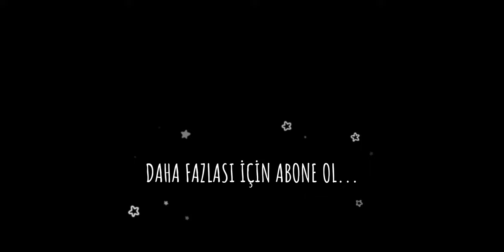HALKALI KUŞ PAZARI 2.BÖLÜM [03.09.2023]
Bu Haftaki serinin devamı olan 2.bölümde ;  Eğlenceli hoş izlenimlerimizi aktardığımız video yayında. Güvercinler hakkında Güzel sohbetler ve bilgiler bu videomuzda.
İstanbul'un Kuş Pazarlarından olan ve Pazar günleri Küçükçekmece HALKALI da kurulan tüm çeşitlerin olduğu konumdaydık. Pazarla ilgili fiyatları sorduk pazardaki izlenimlerimizi paylaştık. Sağolsun Esnaf Çok yardımcı oldu.

Papaz Köprüsü Dereboyu Cad. Bursa İskender Kebap Lokantasının yanına Pazar Günleri Kuruluyor.

Bango Tip Kelebek Mardin Taklacı nuhidi miro arap sütbeyaz kılçıllı hünkarı adana MUHABBET kuşu Horoz Tavuk saka kelebek kayseri erzurum süt beyaz arap baska posta süs köstüm kuşu.
Bird Minister
How to be a happy pigeon: Tips from the experts
How to make friends with pigeons: Tips from a pro
Hayatta Kalma Gibi Sabah Konuşmanın ilk Yarısı
Sinek Kuşu - saniyede 80 kanat çırpma
boluslar nedir ne ise yarar
 Tavuk pazarı Tuzla Aydınlı
Goldfish Puppy (Japon Balığı Yavrusu ) HARİKA renk
birol karalı
Hobi Bahçesi FERHAT ÖZTÜRK
Cem Duvar
Bisikletli Rehber
Mustafa Güzel
Güvercin ve Kuşçuluk
Muhammed Kırlar
Güvercin Ankara
Sezgin Emir
Ala Türkiye
Memoli.01
MutluMirocuTurkiye
Gökhan Bingöl
kerala story
piegon rolled over by car
Caught on Camera: A Wolf Attacks a flock of Sheep in a Town - Güvercin yavru yumurta yem oyunkuşu,The güvercin yavru yumurta yem oyunkuşu video-pigeon happens.,Wolf Walks Up To A Herd Of Sheep In A Turkish Park And Gets Caught, bir keçi görmediğimiz eksikti😂bu ne biçim yeme şeklidir?turkiye turkey animals keçi,taklaciguvercin canlı pigeon keşfet oyunkuşu herkes kuğu kuşu yavruları
cevizburunlu güvercin
ceviz gagalı güvercin
satılık güvercin ilanları